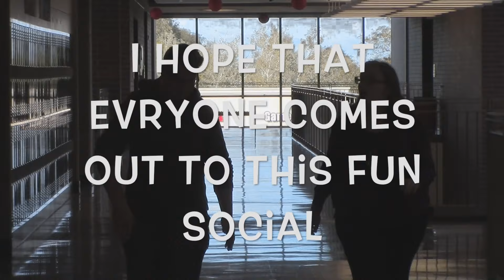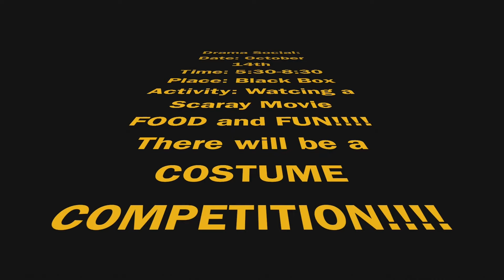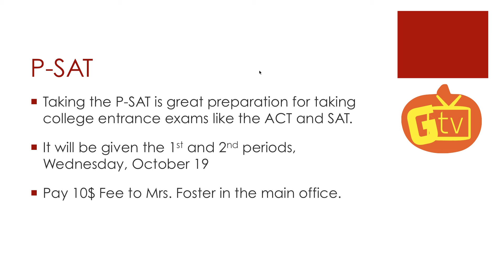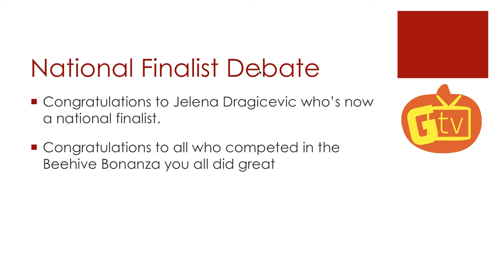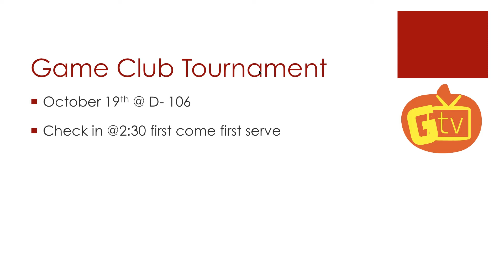GTV | Granger High School News 10.14.16